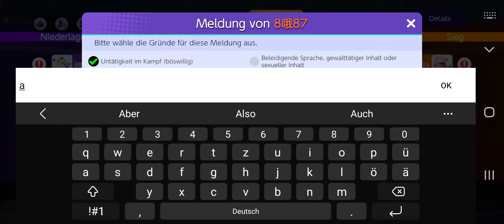Pokemon Unite 🏆 11: Knappe Kiste ,hätten wir gewinnen können feat. EliteNea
Wir dürfen in Pokemon Unite wieder mit Fiaro unserem Vogel spielen. Das Match ist sehr knapp und hätte unser Sieg sein können. Warum wir aber verlieren seht ihr am Ende.

Wie gefällt euch Pokemon Unite ? Spielt ihr es selbst auch ? Schreibt eure Meinung mal on die Kommentare .

Bleibt locker und Flockig